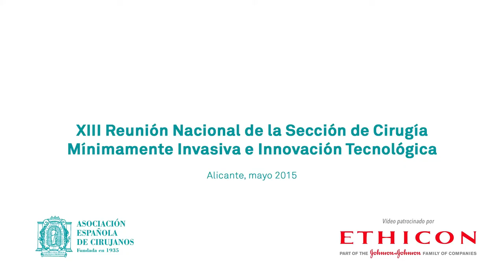Grado de implantación de la laparoscopia - Dr. Carlos Moreno - cendoscopica2015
Dr. Carlos Moreno, coordinador de la Sección CMI+ITEC de la Asociación Española de Cirujanos, nos comenta el grado de implantación de la Cirugía Laparoscópica en España durante la
XIII Reunión Nacional de Cirugía Mínimamente Invasiva e Innovación Tecnológica celebrada en Alicante.